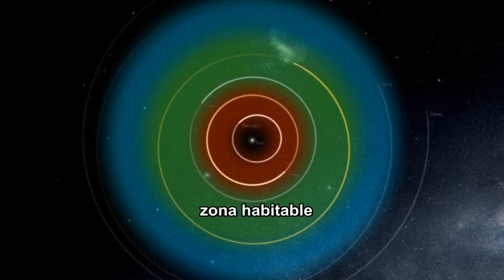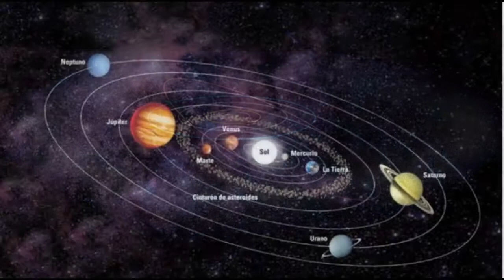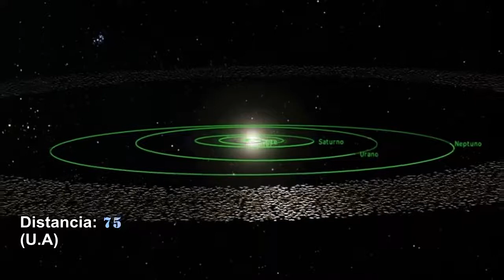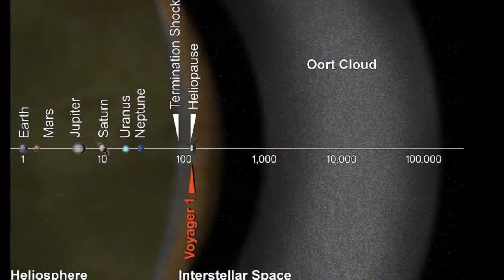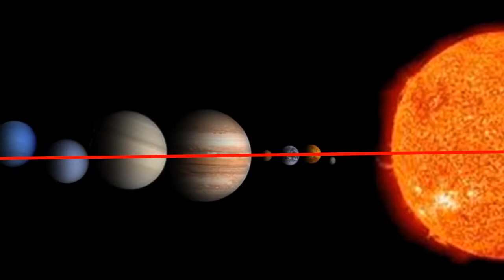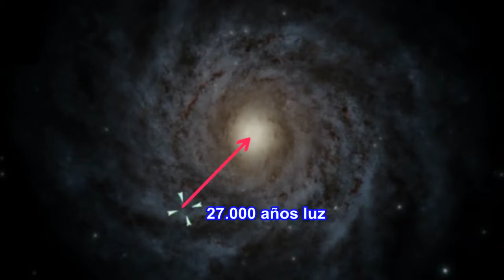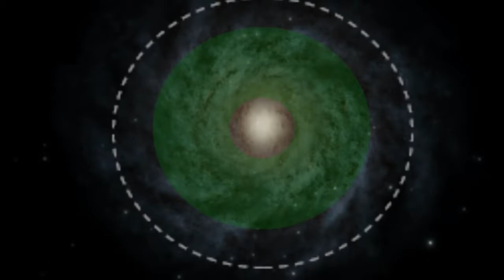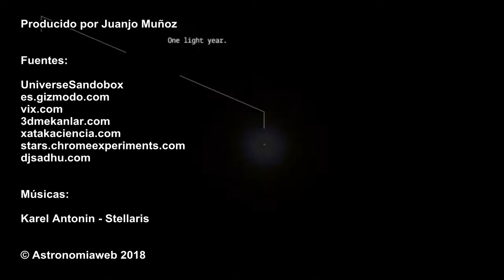Descubre el Sistema Solar, órbitas, planetas y distancias